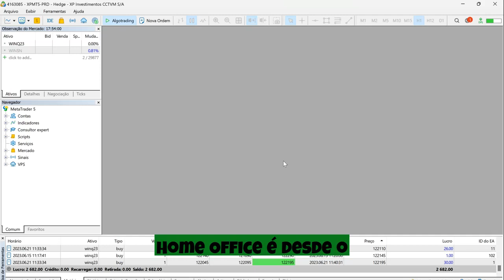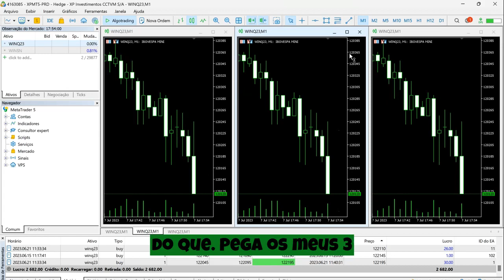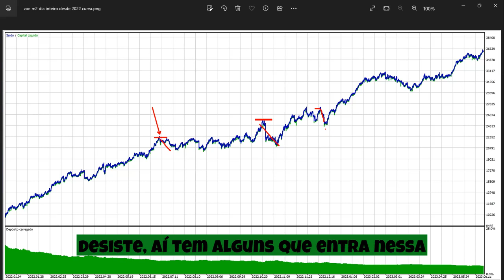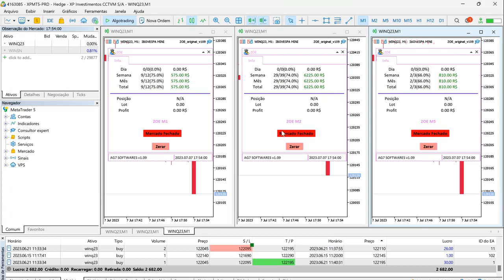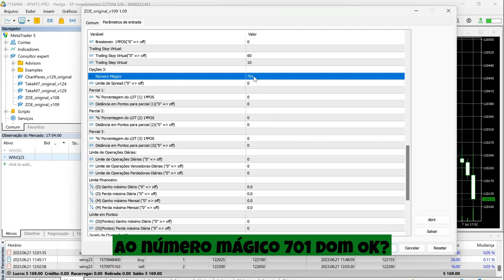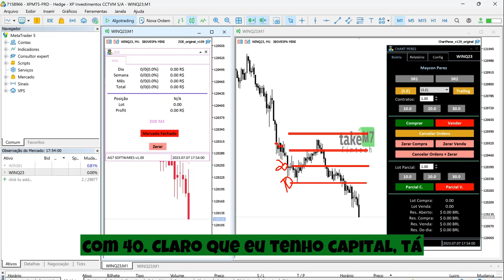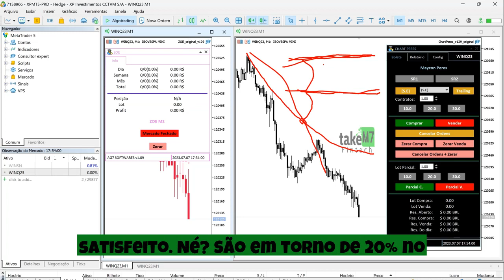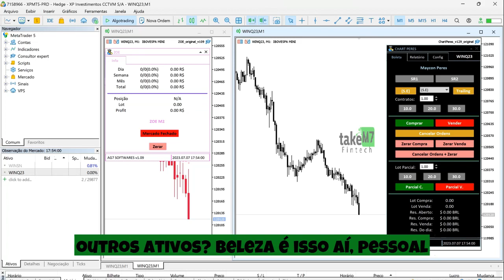Minha Rotina Diária e Porque sou lucrativo na bolsa a 5 anos